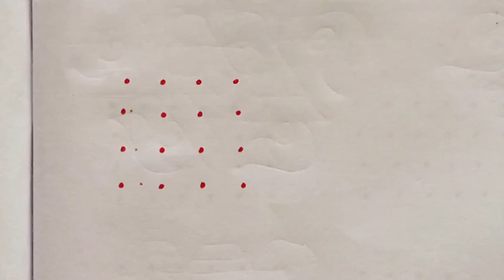4×4 dots kolam designs/Easy daily use dot kolam. Latest rangoli/muggulu. Easy rangoli/Small kolam